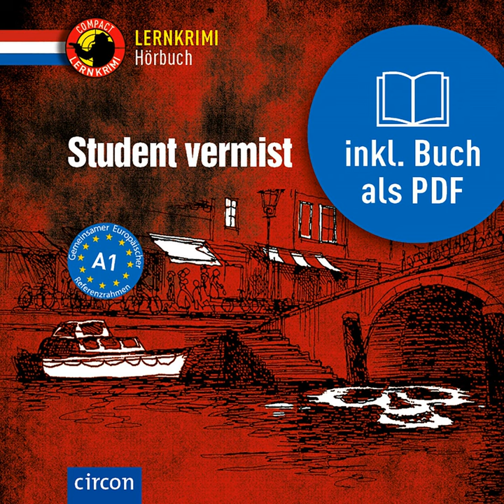Vermist.4 - Student vermist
Vermist.4 - Student vermist · Rheate Wormgoor

Student vermist

Artist: Rheate Wormgoor
Narrator: Melvin Vermeer
Lyricist: Rheate Wormgoor